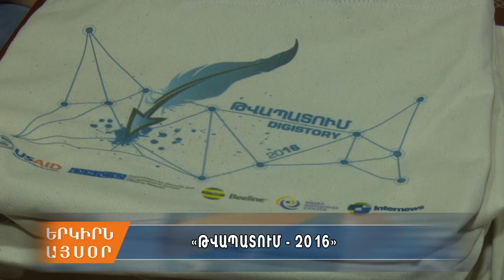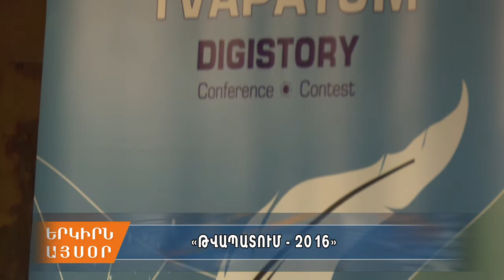Tvapatum16. Ներկայացվեցին մեդիայի նոր ձեւաչափերն ու գործիքները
Այս տարի նույնպես կոնֆերանսի հյուրերն են միջազգային ու տեղացի մասնագետներ: